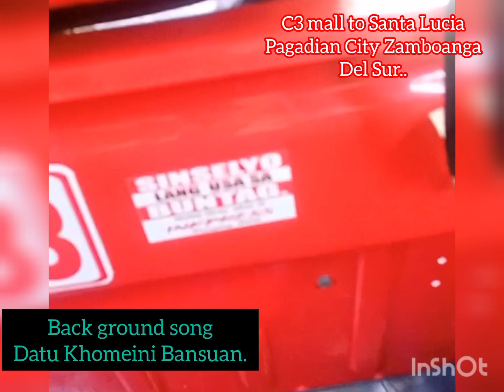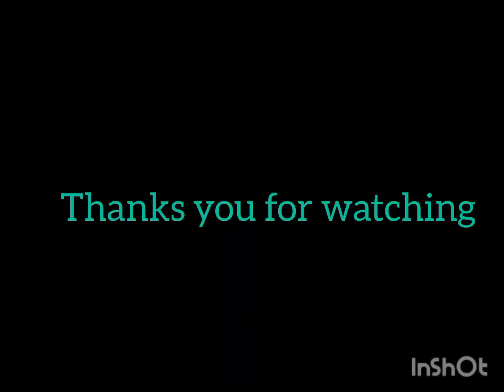Kawawa Naman Si Bunso Bakit Kaya Nagmamadali Maka-Uwi. Buhay-Guardiya Inatay 💪